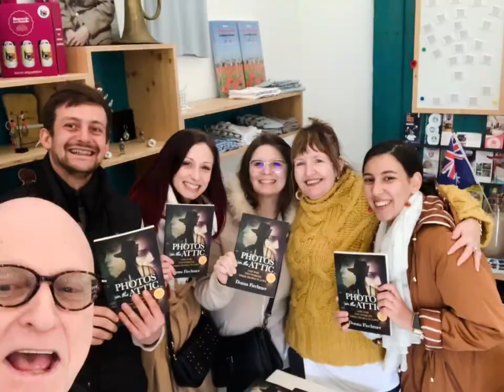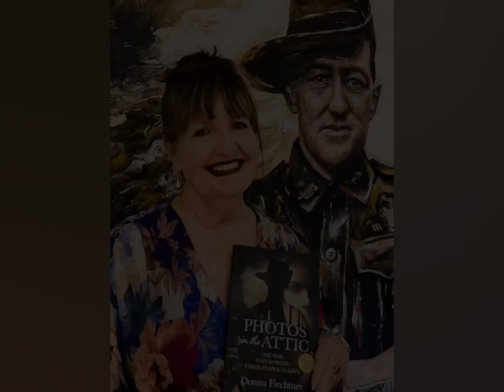Photos in the Attic Launch 2022-2023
Follow the incredible launch of Photos in the Attic
An Australian Classic!